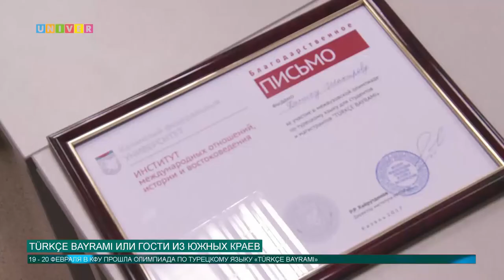TÜRKÇE BAYRAMI ИЛИ ГОСТИ ИЗ ЮЖНЫХ КРАЕВ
Более 300 студентов Казанского федерального свои учебные будни посвящают изучению истории и языка Турции. Ежегодно студенты занимают призовые места на всероссийских олимпиадах по турецкому языку. А в этом году олимпиада впервые прошла в стенах Казанского федерального.